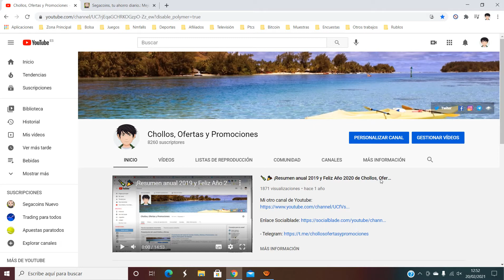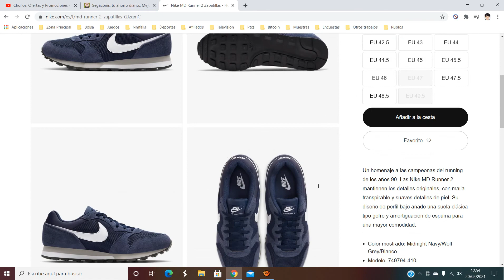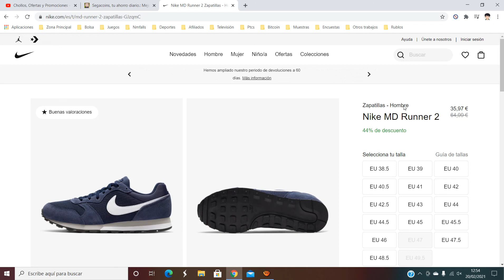👟 ¡Oferta Nike! Zapatillas Nike MD Runner 2 hombre barato 35,97€ ¡44% DTO! Opinión | Descuento 👟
👟 ¡Oferta Nike! Zapatillas Nike MD Runner 2 hombre barato 35,97€ ¡44% DTO!

Zapatillas - Hombre
Nike MD Runner 2